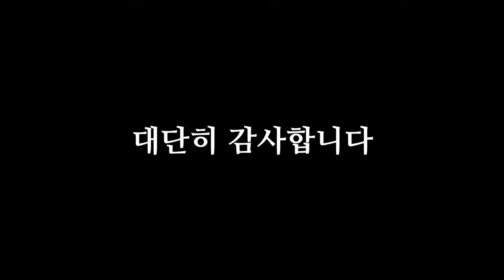"쥐띠의 돈 복은 여기에서 터진다" 쥐띠 재물복은 여기에서 나온다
쥐띠의 재물복이 승승장구할 수 있는 내용을 알기 쉽게 설명한 영상입니다
(((미리 보는 2022년 각 띠별 운세))))))

채널공지...
1. 운세 영상물의 제작시 이전보다 더 쉽고 자세하게 설명을 할 예정입니다.
2.영상물의 업로드는 이전보다 더 자주 그리고 이전보다 더 많은 양을 제공해 드릴 예정입니다.